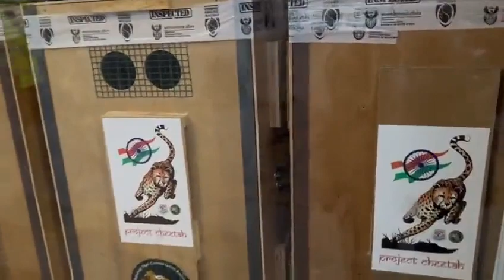Cheetahs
12 Cheetahs landed at Air Force Station Gwalior today, after a 10 hour flight from Johannesburg, South Africa on board a C-17.

These Cheetahs will now be airlifted in IAF helicopters and released in the Kuno National Park.